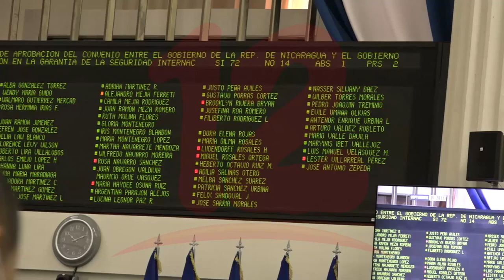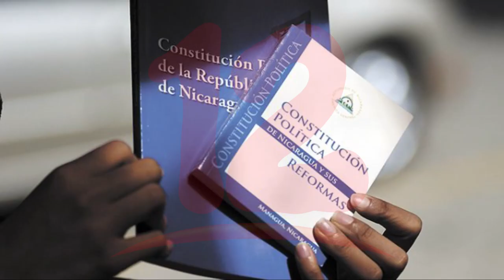Nicaragua y Rusia firman convenio en materia de Seguridad Internacional de la Información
Noticias12Nicaragua Diputados aprobaron convenio entre Nicaragua y la Federación Rusia sobre Colaboración en la Garantía de la Seguridad Internacional de la Información, así mismo se hizo una mención en el marco del día nacional de la Constitución Política de Nicaragua.